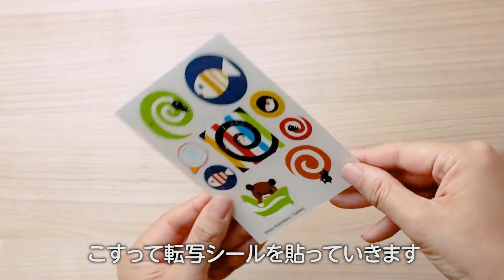布にこすって貼れる転写シール しましまぐるぐるとのコラボ オリジナルトートが作れます。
生地デコに新素材登場！

新素材シール「こすって転写シール」はこすってはるだけだからお子様でも簡単に使えます。また薄い素材なので重ね貼りもできます。

【特徴1】
デザイナーやイラストレーターなどとのコラボデザイン！
【特徴2】
アイロン不要
絵柄をこするだけだからお子様でも安心してデコレーションできます！
【特徴3】
薄い素材だから重ね貼りもOK！自由にデコレーション！

＊使用方法＊

①絵柄をハサミでカット
貼りたい絵柄を台紙ごとカットします。
※絵柄のまわりに余白を残してカットしてください。

②台紙を剥がす
台紙から絵柄が印刷してある透明のシートを剥がします。

③生地に絵柄を転写
透明のシートがずれないように押さえながら絵柄の端までしっかりこすって転写します。
※貼る際にシワが無いように生地をしっかり伸ばしてください。
※ノートや雑誌などの上だと転写しやすいです。

④透明の保護シートを剥がして完成
絵柄が生地にしっかり定着しているかを確認しながら透明のシートをゆっくり剥がします。

※勢いよく剥がすと、破れたり、シートに絵柄が残る場合があります。